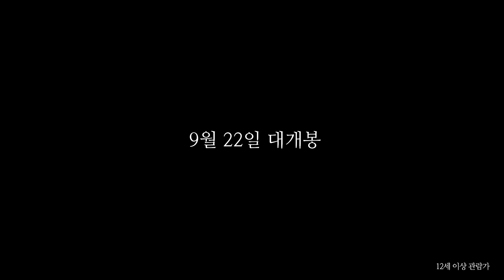Han River(2016) - Official MV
Presented by Big Hands Entertainment, MereCinema
Production Big Hands Entertainment, Witdol Films
Directed by LEE Mu-Yeong
Screenplay by LEE Mu-Yeong, Han Chang-Sung
Starring KI Tae-Young, BONG Man-Dae, KIM Hee-Jung, KIM Jeong-Pal

Distributed by MereCinema
World Premiered at the 19th Busan Intl. Film Festival